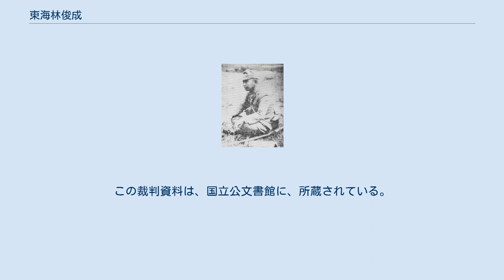東海林俊成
東海林俊成 東海林 俊成（しょうじ とししげ/としなり、1890年10月27日 - 1974年12月10日）は、日本陸軍の軍人。
 宮城県出身。
1912年（明治45年）5月、陸軍士官学校（24期）を卒業。
同年12月、歩兵少尉任官。
 1939年（昭和14年）8月、歩兵大佐に昇進し留守第2師団司令部付（東北帝国大学配属将校）となった。
同年10月、仙台連隊区司令官に就任し、1941年（昭和16年）4月、第38師団歩兵第230連隊長に発令され太平洋戦争を迎えた。
 開戦後、香港の戦いに参加し、次いで蘭印作戦において東海林支隊長となりジャワ島攻略戦を担当。
ジャワ島中部のエレタンに上陸してカリヂャチィの飛行場を占領し、第2師団のバタビア攻略を支援した。
 1943年（昭和18年）11月、第5方面軍隷下の第30警備司令官に発令され網走に駐屯。
1944年（昭和19年）3月、陸軍少将に進級した。
同年10月、第5方面軍兵務部長に就任し、1945年（昭和20年）3月、仙台地区司令官となり終戦を迎えた。
 戦後、BC級戦犯容疑者として、バタヴィアで裁判を受けた（オランダ・バタヴィア裁判102号）。
判決は死刑であったが、懲役10年に減刑され、巣鴨刑務所に移された。
この裁判資料は、国立公文書館に、所蔵されている。
 妻トミは東京高等工業学校教授秋保安治の三女。